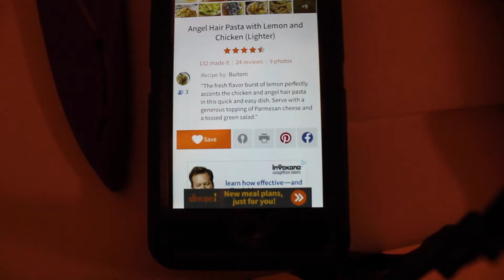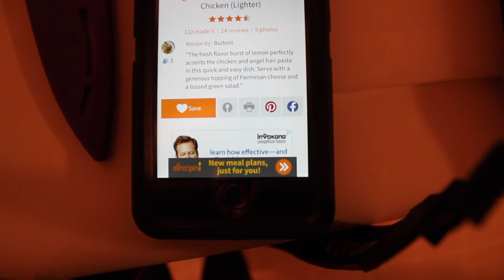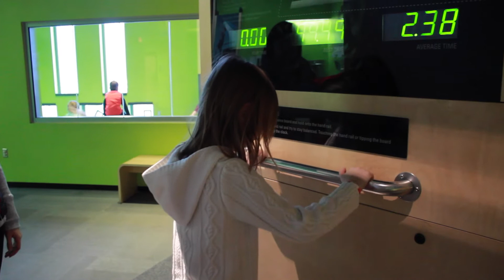PUP LIFE | VLOG 2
Hey guys! I really slacked on getting this vlog up and Ive really been slacking on recording videos with my camera! I'm already so ready for a new one. I would love something that's a little more compact. Any suggestions?! Anyway, I hope you enjoyed this PUP LIFE vlog!